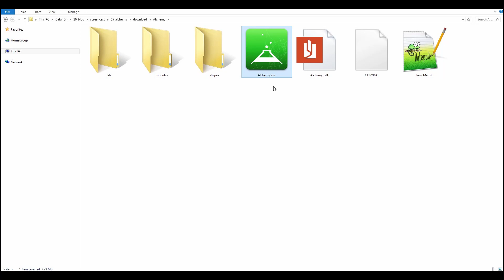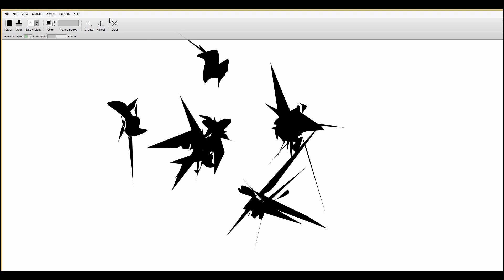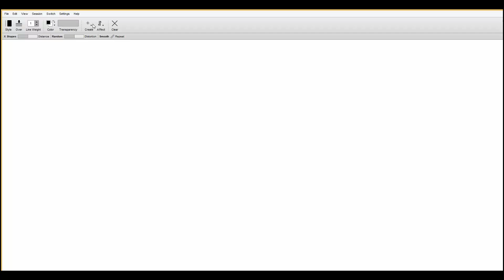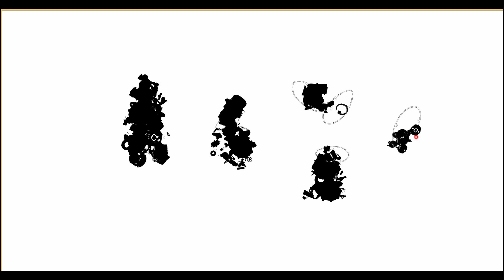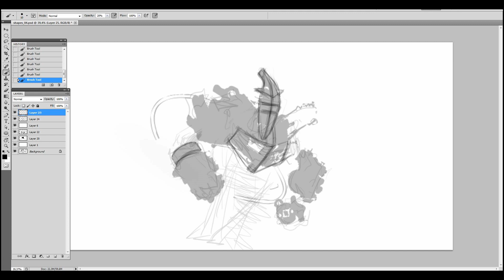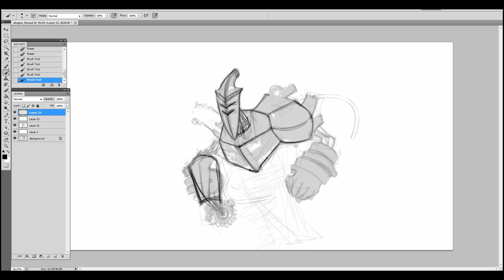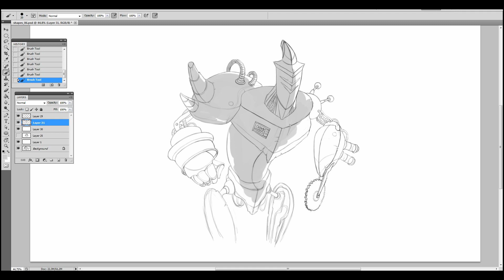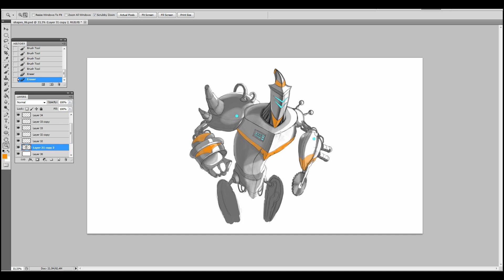Quick Way to Create a Concept Art Using Alchemy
After watching this tutorial you will know how to use a free drawing software Alchemy to create a concept art.